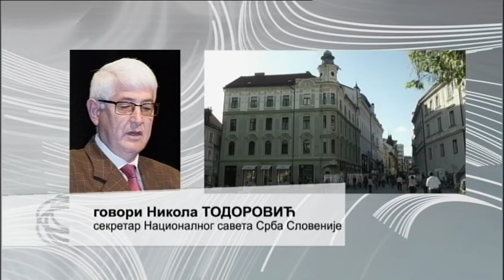SRBIJA NA VEZI - region 03. 10. 2016.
U okruženju: Pratimo rezultate lokalnih izbora u BiH i...
Osnivačka skupština Nacionalnog saveta Srba Slovenije (NSSS) održana je 1. oktobra 2016. u Cankarjevom domu u Ljubljani. Nacionalni savet predstavljaće krovnu organizaciju koja će okupiti 30 različitih organizacija i dva saveza. Ovim je napravljen značajan korak za srpsku zajednicu u Sloveniji, koja još uvek nema status nacionalne manjine, iako je najbrojnija posle Slovenaca, a o njenoj autohtonosti svedoče Srbi iz Bele Krajine koju su naselili još u šesnaestom veku. Deo emisije posvećujemo ovoj temi.

Kolege iz Tv produkcije Zajedničkog veća opština Vukovar posetili su mesto Strmica, nedaleko od Knina i zabeležili život Srba u ovom delu Hrvatske.

Ove školske godine nastavu na srpskom jeziku u Makedoniji pratiće svega 24 đaka prvaka, a koliko ih je bilo ranije i kako je bila organizovana nastava, kao i koliki se značaj nekada pridavao obrazovanju na srpskom jeziku, čućete od nastavnika srpskog jezika u penziji Dobrivoja Stošića. Razgovor sa njim napravile su kolege sa makedonskog portala Srbtel.

U muzičkom delu emisije učestvuje muška pevačka grupa KUD-a "Krajina".